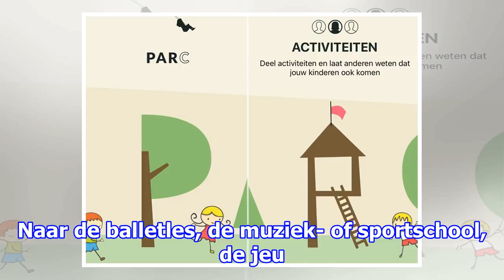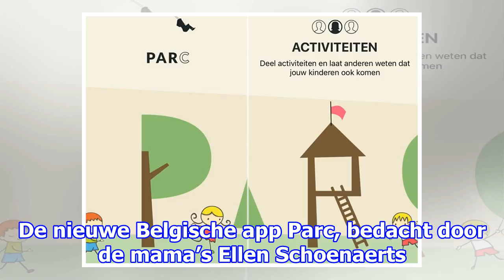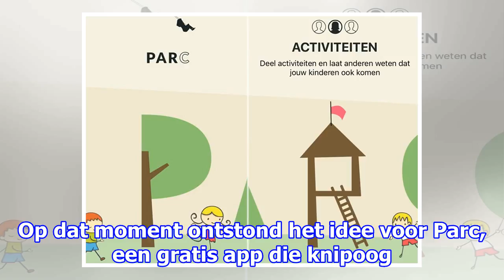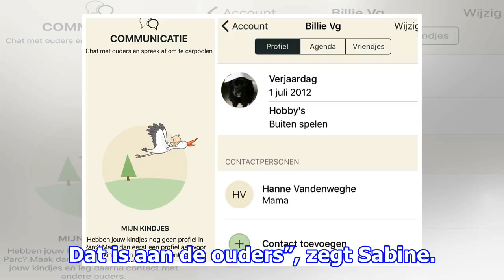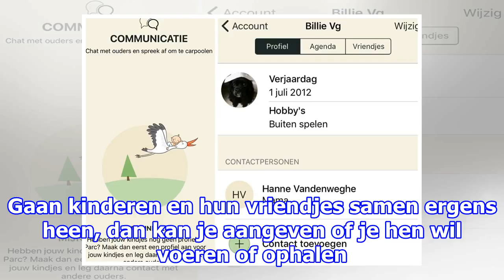Kinderen met een druk sociaal leven? deze belgische app behoudt het overzicht